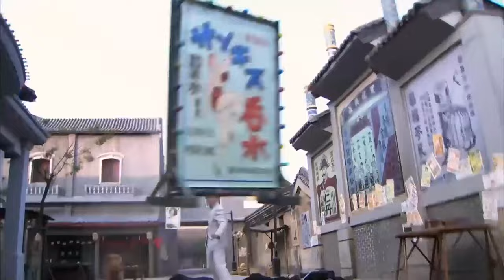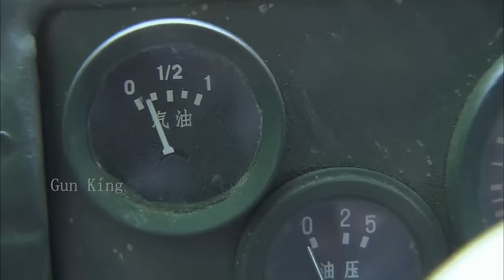【功夫抗日】中國詠春拳VS日本武術 ⚔️ 抗日 MMA | Kung Fu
JCZZ